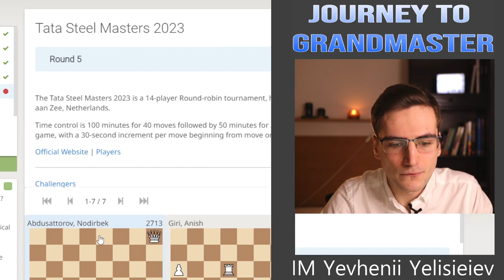Abdusattorov Makes Chess History by Beating Magnus Carlsen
18 year old Nodirbek Abdusattorov defeats Magnus Carlsen with black pieces in an incredible game. A historical event in a chess history!
I guarantee you are gonna be amazed by this game. A real chess masterpiece.

Hi guys! If you are new to my channel, I am Yevhenii Yelisieiev, an International Master from Ukraine studying in Germany. If you want to improve your chess level, this channel is the perfect place for you.